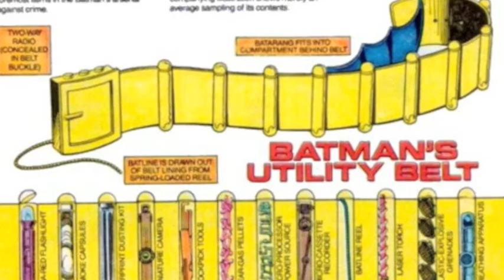Batman vs Superman